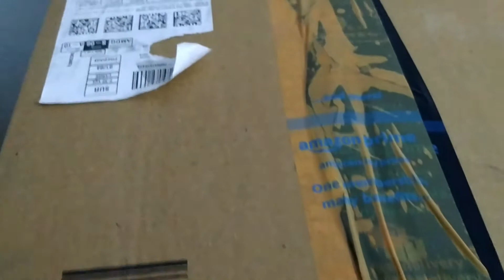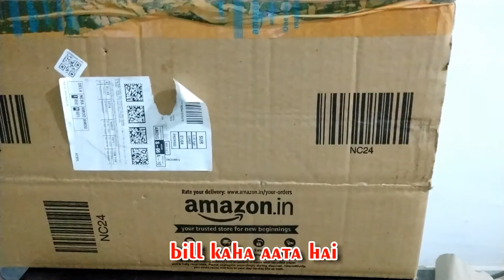Amazon Gift Wrap India Unboxing & Review in Hindi Part 2 आप के सवालो के जवाब